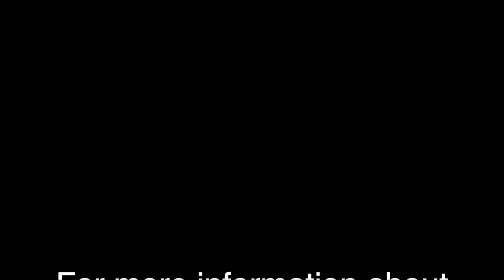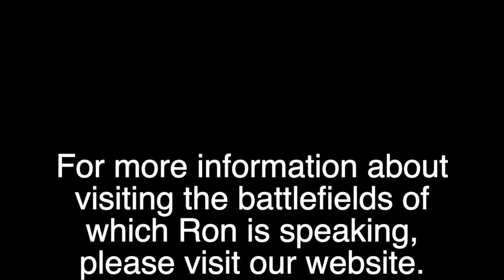Ron Gold History Series Part 4. Anglo Boer War: 4) – The Armies prepare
With the failure of the ‘Peace Conference’ of May 1899, both the British and the Boers began to prepare for the war which many. but not all, realised was inevitable.
For the Boers, on their home ground, preparations were easier.  The regional militia groups, called ‘Commandos’ were put on alert.  Traditionally, all men between the ages of 16 and 60 were required to report to their nearest town or village.  Each had to bring his horse, a rifle, ammunition, and food for 8 days.  They elected their officers and were ready to go.  Things were a little different this time around with many Boers being issued with modern German Mauser rifles.  Shooting practice was mandated, and the Commandos were grouped together under the command of more senior officers who were either appointed or elected.   Neutral observers, amazed by the apparent chaos that accompanied the Boer mobilisation, did not fully appreciated that amidst the chaos was a modern army in the making – an army with a steely resolve.
The British were caught off-guard by the speed with which events were moving.   They were not ready for a war and preparations would take time.  There were divisions in the cabinet and amongst the public at large, with many factions opposed to war.  Wars were not as popular as they had once been as they were costly and resented by the taxpayers, who had to foot the bill.  There were not enough troops in South Africa.  Reinforcements would be needed sooner rather than later.  Major General Sir William Penn-Symons was sent to South Africa to assess the situation.   Reservists were called up to form the Army Corps, which was put on stand-by.  Staff in the Quartermaster’s Division began hurriedly to arrange to make up shortages of ammunition, tinned food, uniforms, horse-harnesses, and many other items.  The sights on the latest .303 Lee-Enfield rifles had been found to be faulty and so the problems mounted
Then, amid the confusion, the Boers issued their ultimatum, which had only 48 hours to expiry.